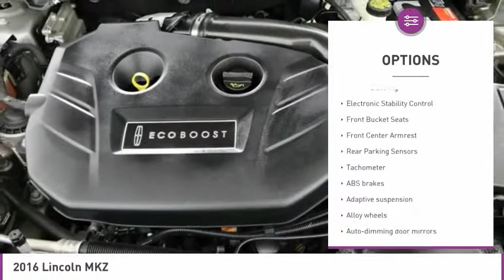2016 Lincoln MKZ C242006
2016 LINCOLN MKZ West Palm Beach, FL
Stock# C242006

Only 24,360 Miles! Delivers 33 Highway MPG and 22 City MPG! Carfax One-Owner Vehicle. This Lincoln MKZ boasts a Intercooled Turbo Premium Unleaded I-4 2.0 L/122 engine powering this Automatic transmission. Voice Activated Dual Zone Front Automatic Air Conditioning, Turn-By-Turn Navigation Directions, Trunk Rear Cargo Access.

* This Lincoln MKZ Features the Following Options *
Transmission: 6-Speed SelectShift Automatic -inc: paddle shifters, Transmission w/Oil Cooler, Systems Monitor, SYNC Services Mobile Hotspot Internet Access, Streaming Audio, Side Impact Beams, Securilock Anti-Theft Ignition (pats) Engine Immobilizer, Remote Releases -Inc: Power Cargo Access, Remote Keyless Entry w/Integrated Key Transmitter, Illuminated Entry, Illuminated Ignition Switch and Panic Button, Rear parking sensors.

* Feel Confident About Your Choice *
Carfax reports: Carfax One-Owner Vehicle, 7 Service Records.